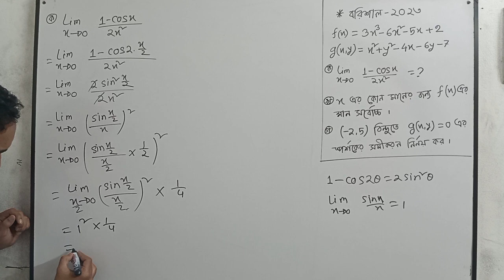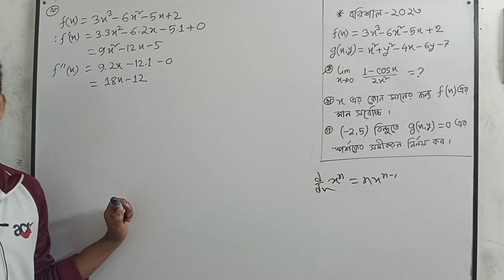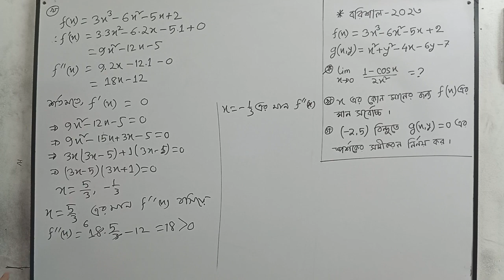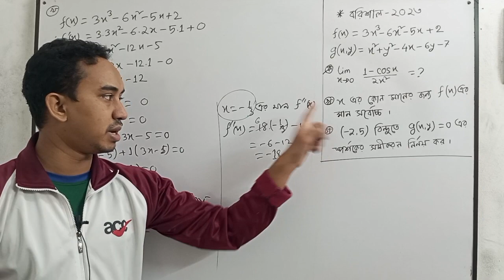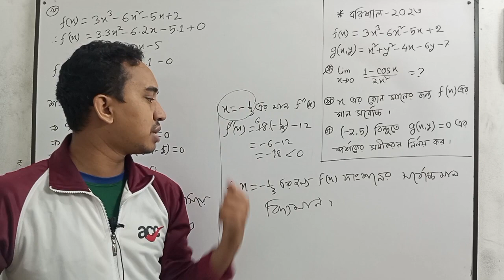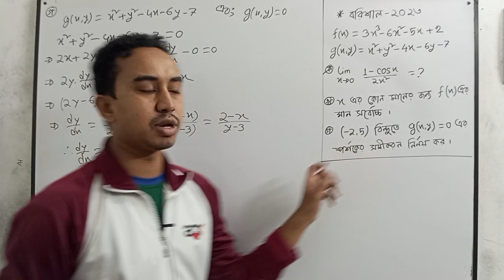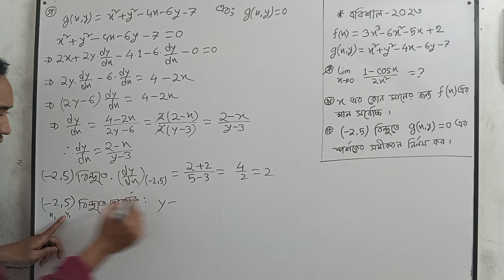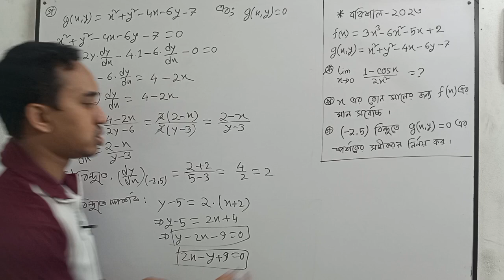Barisal Board- 2023 CQ Solve || HSC HIGHER MATH || অন্তরীকরণ বোর্ড সৃজনশীল-২০২৩ (Differentiation)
HSC Higher Math 1st Paper Chapter- 9 'Differentiation' All Board CQ solve Class by Riyad Math Care.